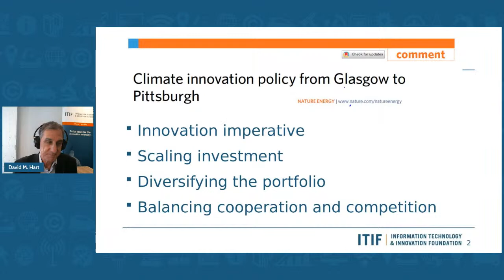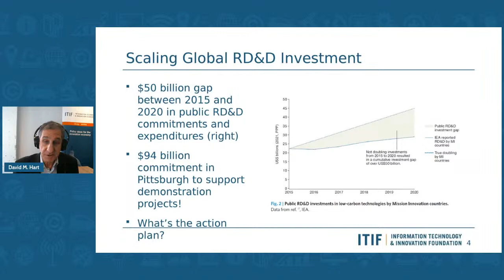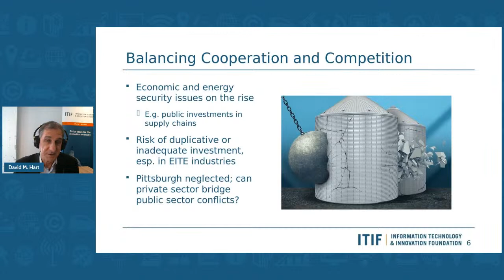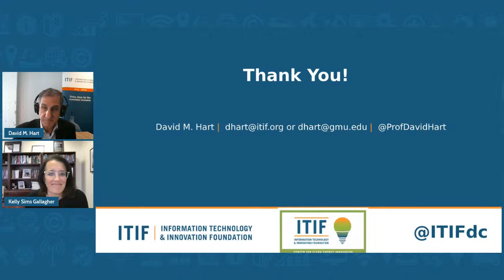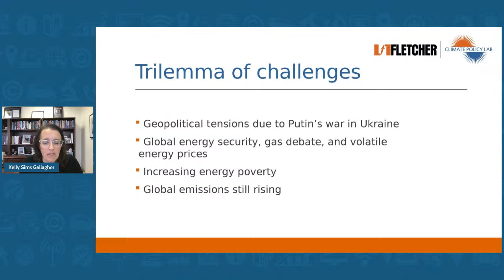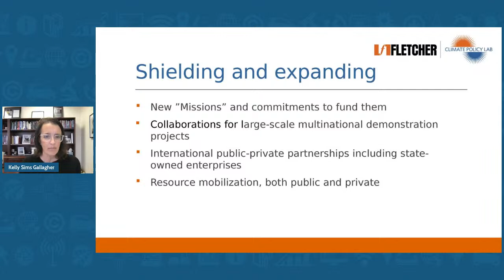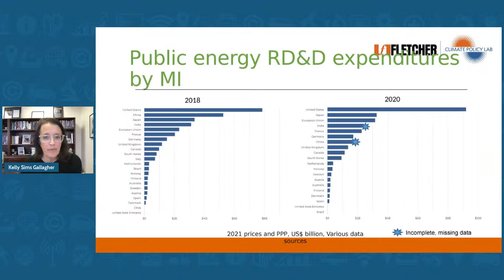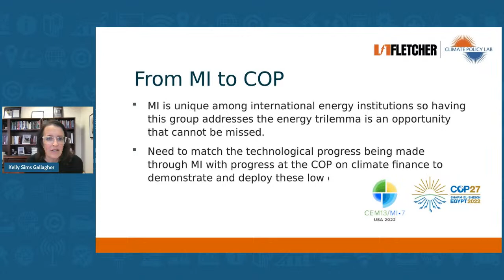Mission Critical: Accelerating Innovation at COP 27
EVENT: In early November, world leaders will gather in Sharm el-Sheikh, Egypt, for the annual climate summit, COP 27. Accelerated innovation is vital to achieve the meeting’s goals, yet past COPs have frequently failed to deliver it. Will this year be different? How can innovation be put more firmly in its rightful place at the center of the global climate discourse? More importantly, how can the discourse lead to meaningful results that spur rapid development and deployment of climate solutions worldwide?

Watch thought leaders from ITIF, IIT-Delhi, and the Climate Policy Lab at The Fletcher School, Tufts University share their visions for a successful COP for innovation, building off the 12 September forum published in Nature Energy.